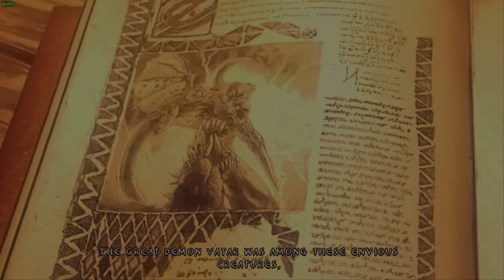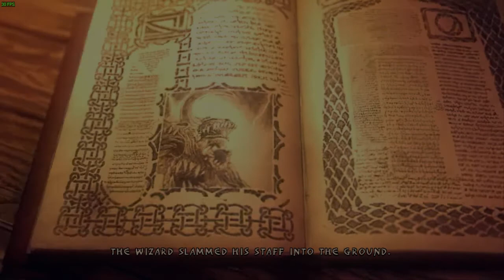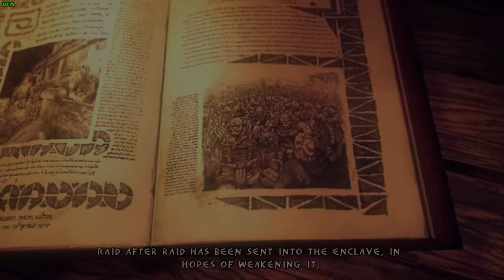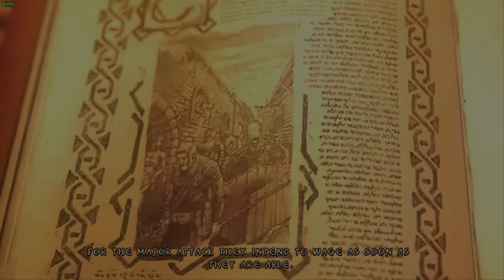Enclave playthrough {Part1}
First missions